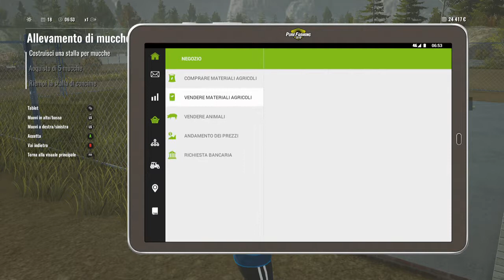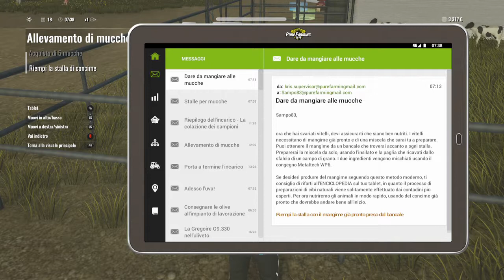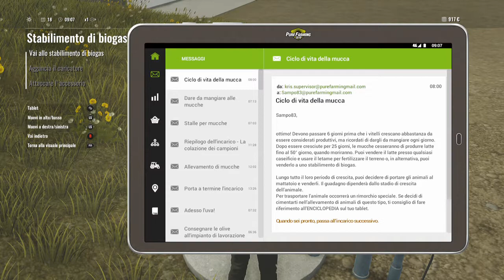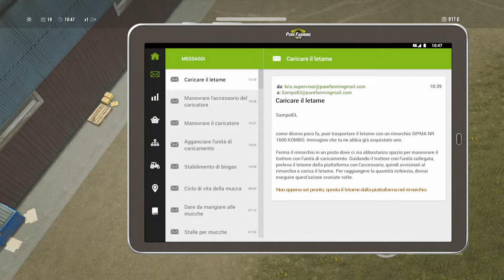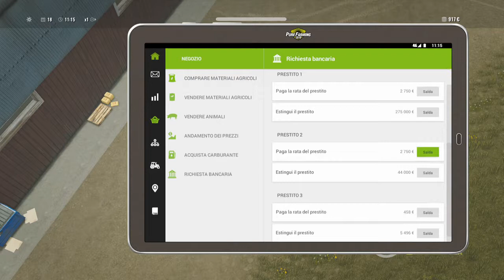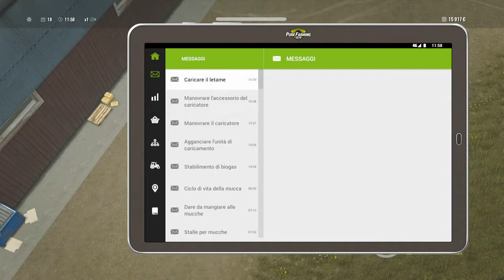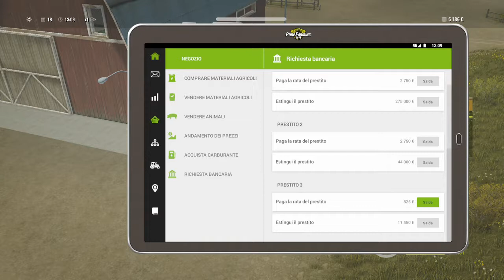PURE FARMING 2018 ITA - #10 LE MUCCHE CON FAIL FINALE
Registrato con Avermedia C875.